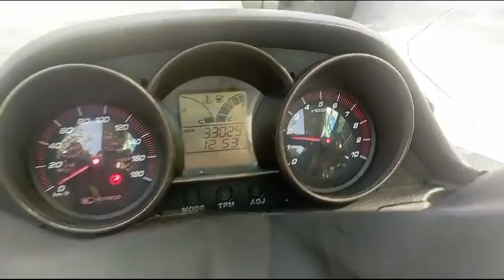KYMCO SUPER DINK 300 203636